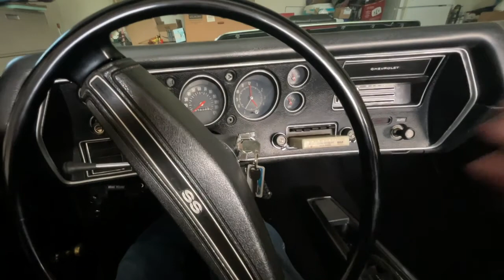DQ Cruise North Ridgeville Ohio July 2021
A simple little cruise in on a Thursday Evening